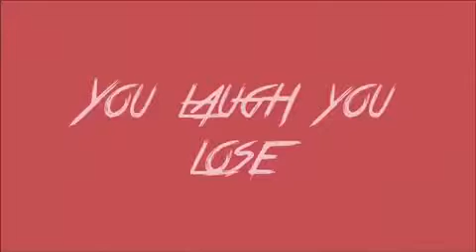You laugh you loose 😂😂😂😂🙏